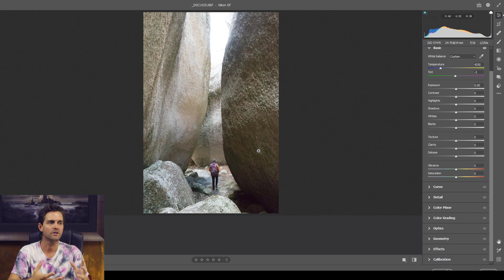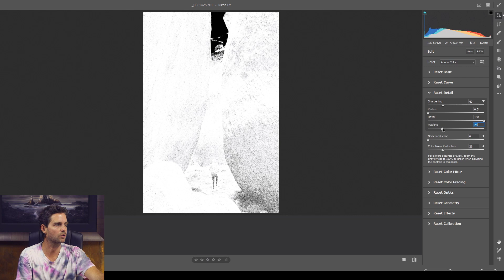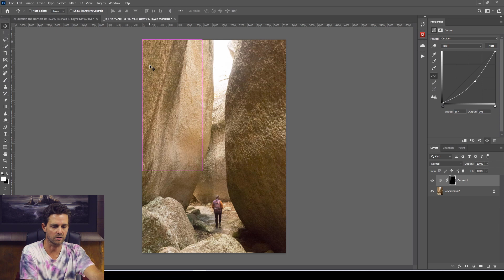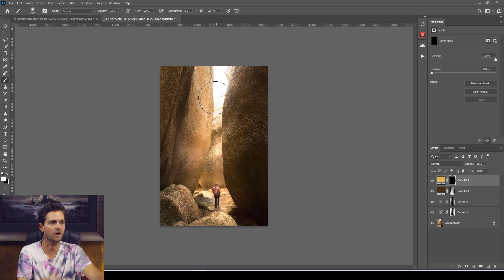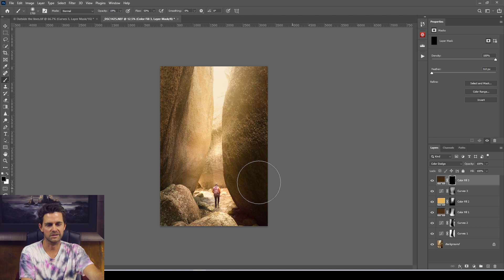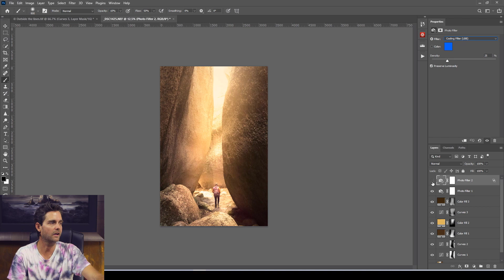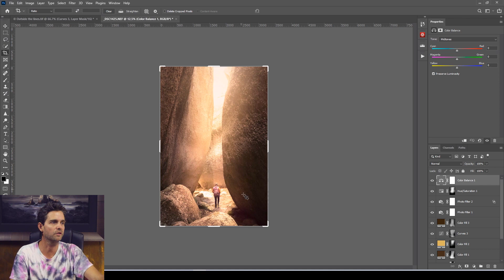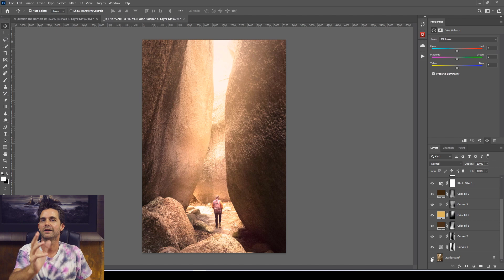Embrace your mistakes to create great photos!!!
The best Photoshop and Photography Courses in the world!